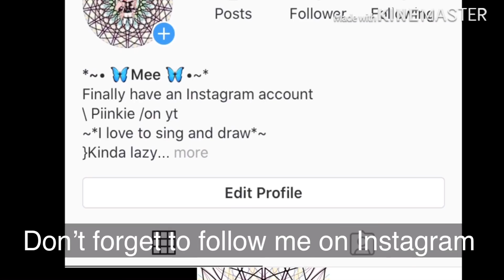You’re not my alpha || GLMM || Ep 5 || S3 || gacha life